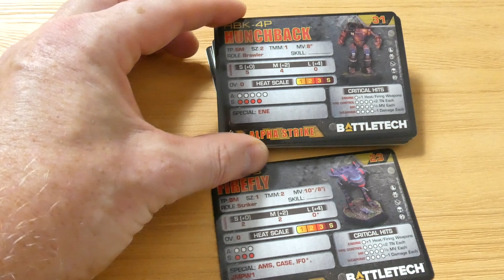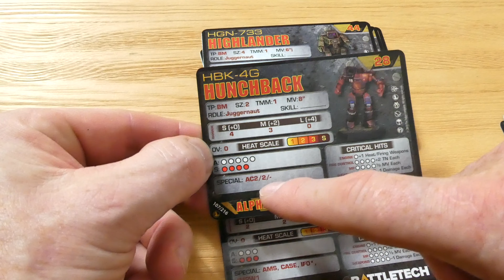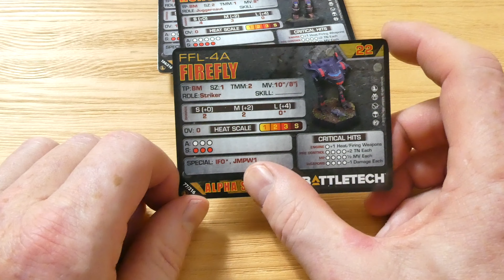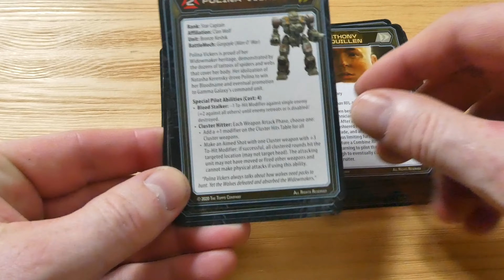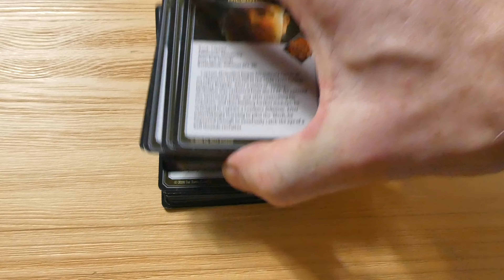Battletech Essentials SE03 #08 Unit Cards und Pilotendecks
In der heutigen Battletech Folge geht es um die Unit Card (Alpha Strike Cards) und die Piloten Decks. Wie schauen die neuen Karten aus dem Kickstarter Clan Invasion aus? Hat sich etwas verändert? Und was hat es mit den Piloten Decks auf sich? Tja, liebe Mechkrieger, all dies erfahrt ihr in der heutigen Folge. Schaut einfach rein.

*Falls ihr mich unterstützen möchtet, nutzt doch diese Links zu einem Kauf bei Amazon: